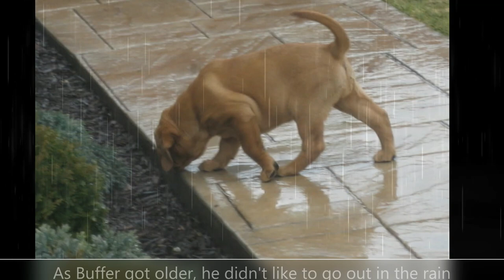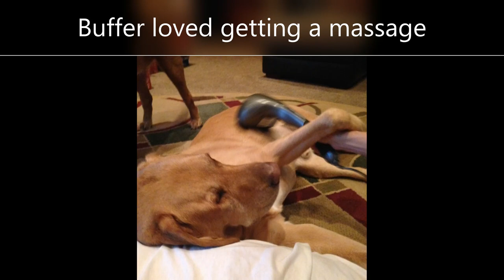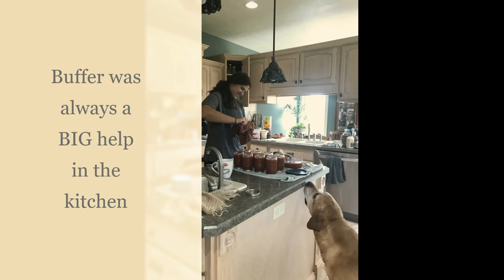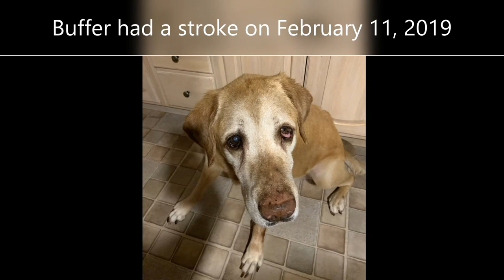Buffer The Lab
Here is a video of our dog's, Buffer, life.

RIP Bud

Shout out to Jordan Frank (Frankly Speaking) for his awesome song "Chasing Butterflies."